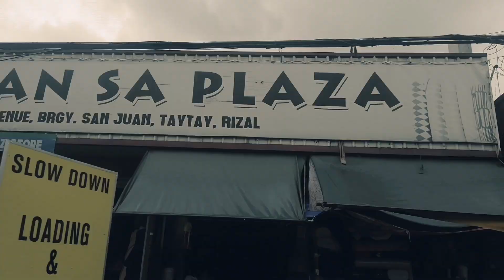Ang Bayan ng Taytay Rizal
Taytay Rizal Philippines